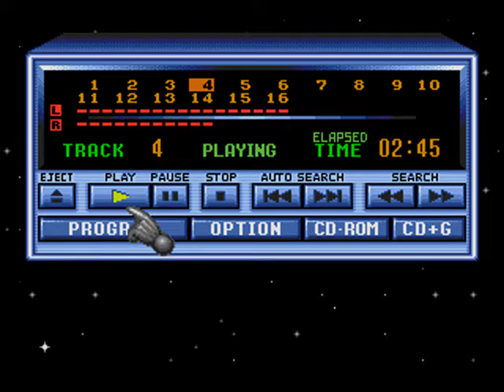Ecco Sega CD Track 4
Composed by Spencer Nilsen